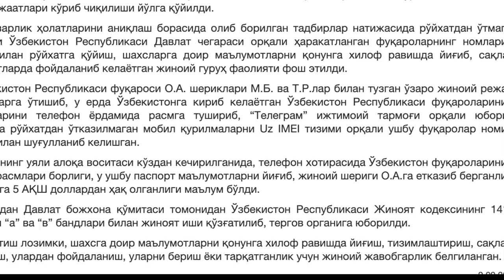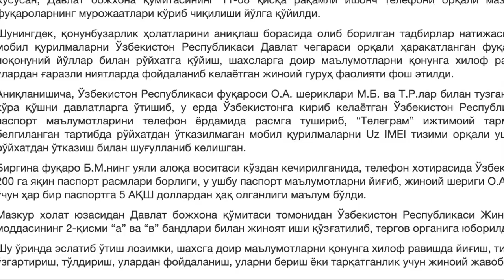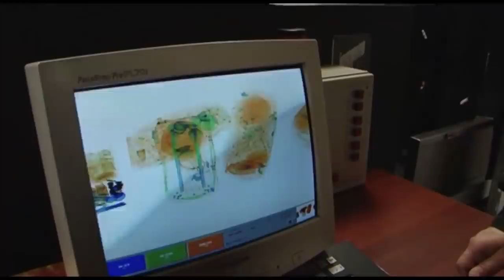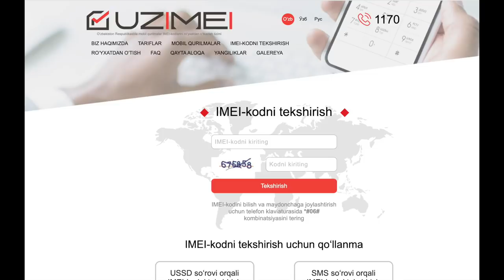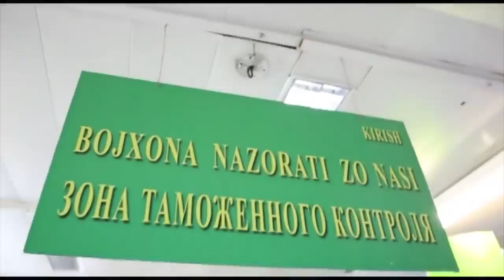Ўзбекистон: Шахсий паспорт маълумотлари 5 доллардан сотилган - BBC News O'zbek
Божхона қўмитаси телефонларга IMEI кодларини расмийлаштириш учун хориждан келаётган фуқароларнинг шахсий маълумотлари 5 доллардан сотилганини маълум қилди. Қўмита ана шундай иш билан шуғулланган 3 кишидан иборат гуруҳни ушлаганини айтмоқда. Қўмитадаги Би-би-си манбаси бу каби бошқа гуруҳларни ушлаш устида иш олиб борилаётганини айтди.